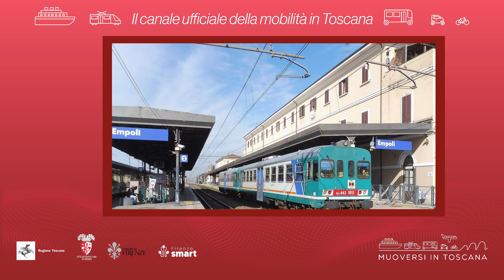Muoversi in Toscana - Edizione delle 16.30 del 17 novembre 2023